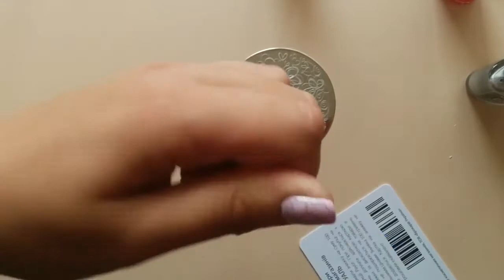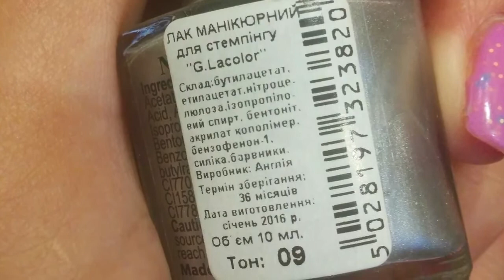Обзор, мк стемпинг